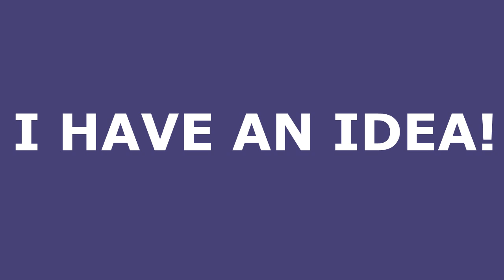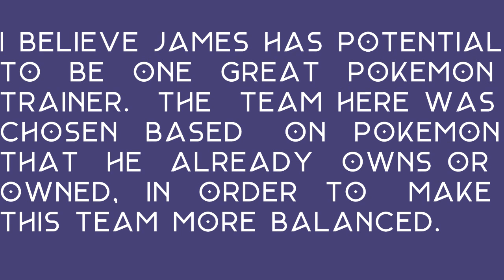James's Team if he was a hero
CREDITS [ART]: nganlamsong, Xous54, tkptvn, theangryaron, Pokemonpets, yonaka pinku, taylortrap62, hftran, Lucas-Costa, Sylvaur

CREDITS [SONG]: Team Rocket Motto Instrumental